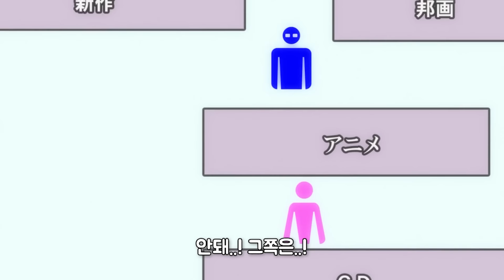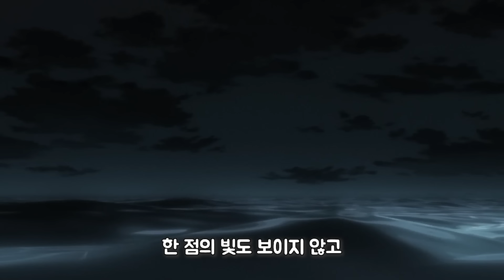레전드 먼치킨 고딩이 왕따를 피하는 법 ㅋㅋ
애니이름 : 사카모토입니다만?

나롱이 음성은 인공지능 성우 서비스 타입캐스트에서 제작되었습니다

Song : Yunomi - 젤리 피쉬 (feat. 롤러 여자)
Support Yunomi! Like and Repost on Soundcloud!